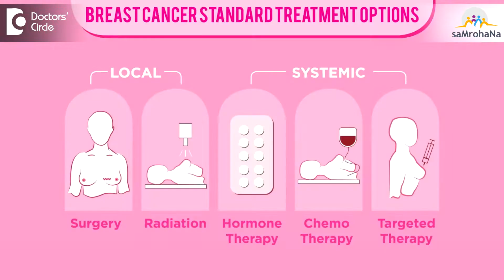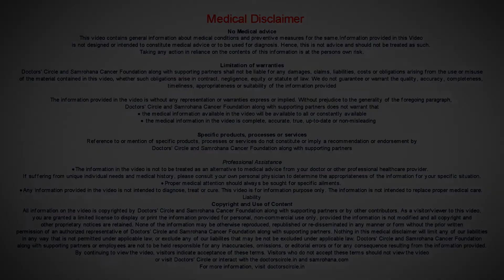CANCER IS NOT A DEATH SENTENCE - Survival after Cancer-Dr.Sandeep Nayak| Samrohana | Doctors' Circle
Hi Dr. Sandeep Nayak,
My friend has Breast Cancer ! How long can you live after Breast Cancer Treatment.

Reply by Dr. Sandeep Nayak,
It  is a very  interesting  question and every time a  patient  comes  to  us , the  relative s and the  patients  themselves think that  cancer  means  death. The fact is as  of today, most of the cancers are  curable. The diabetes or cancer  or hypertension  is not curable, but cancer  if it is  detected  early enough I curable. So what is the survival rate worldwide today?  The 5 year survival, which is a statistical value is about  90%  for early cancers today. So it means 95% of the  early cancers do  exceptionally  well.  So it is  only a small percentage  that  is   10%  that gets into  trouble and  that is for  multiple reason, which we cannot discuss in this for but the survival is very  god. For survival, we should   go for the right kind of treatment. They  delay treatment but  a form of  denial,  they  deny and they don’t  want to accept and  sometimes  people think that they don’t have pain and they sit on it  and all these  factors will lead to  an advanced  disease.